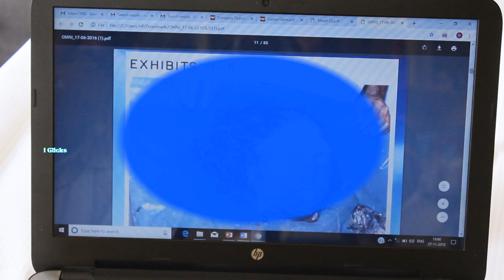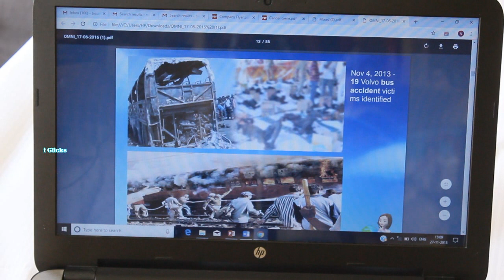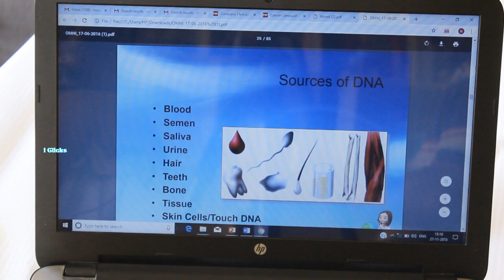First DNA Case on Rajiv Gandhi in India Valuable Information of Public in Telugu